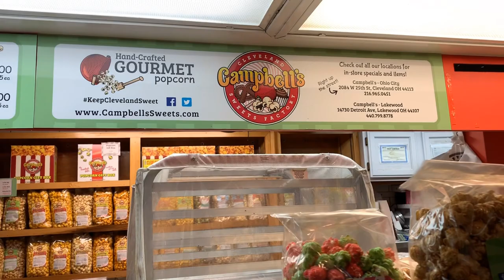Ultra HD! Massive Herring!! Farmers market!! Fire!!!!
Roll with me as we catch a massive Herring & farmers market Ultra HD style!!! Ray Everyday!